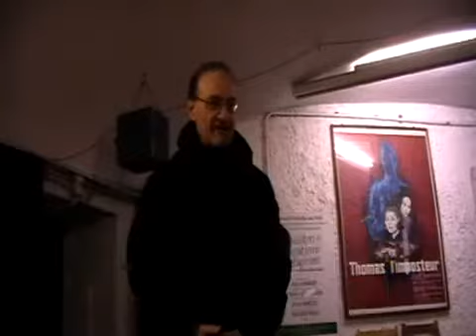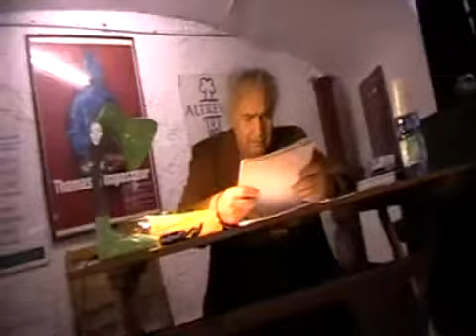01 Mario Maranzana legge il Paradiso di Dante Alighieri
Roma, domenica 20 dicembre 2009, sede dell'associazione ALTREVIE, via Caffaro 10.
L'attore Mario Maranzana, dopo aver letto ed illustrato, in appuntamenti precedenti, l'Inferno ed il Purgatorio di Dante Alighieri, dà la sua interpretazione dell'ultima cantica, il Paradiso.